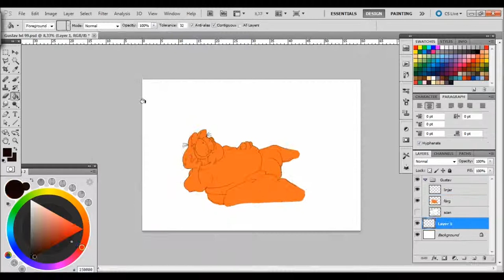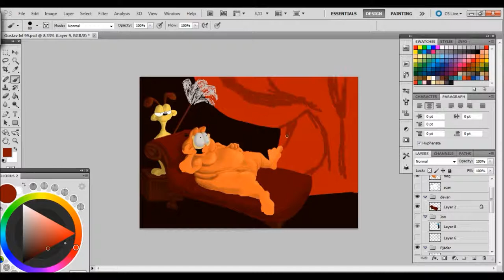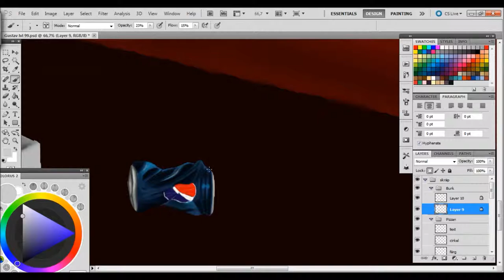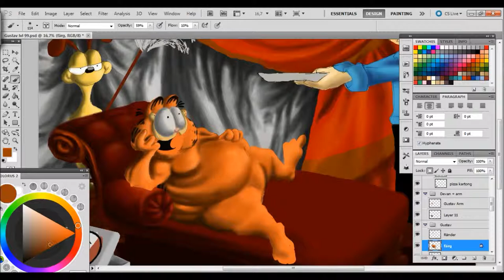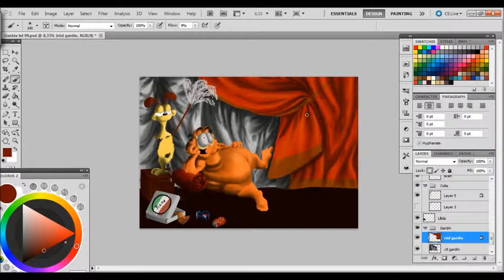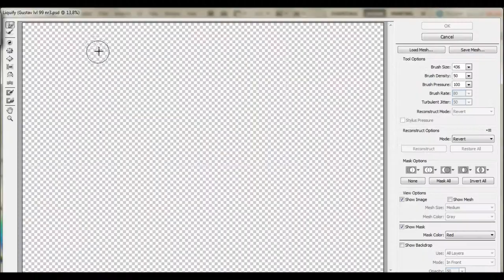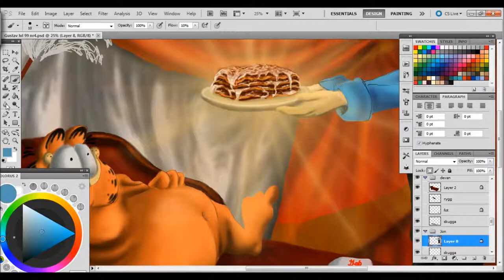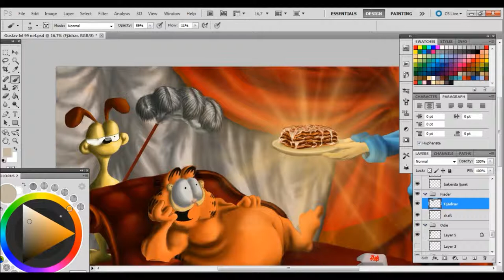Garfield lvl 99 "LEVEL CAP" C.O.T.M - May 2017 Challenge of the Month!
Did you like this video?

This is my vertion of Garfield av level 99. Fat as ever and Jon feading him with everything Garfield whant.
I'm using photoshop cs5 and wacom tablett Intrus PT M. The computer that I'm using is a smal laptop with a 13 inch screan. So It can be difecult some times to see the smale details on my itsy bitsy tiny screan.

Program:
Photoshop CS5

Tablett: Wacom Intuos PT M